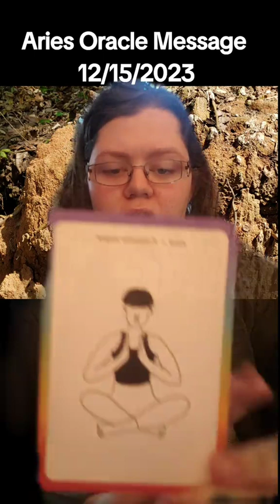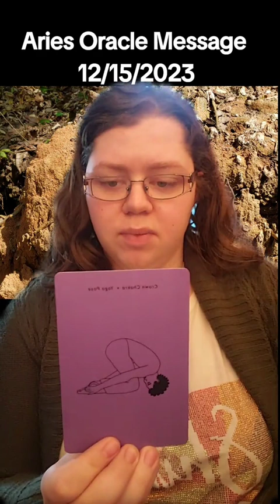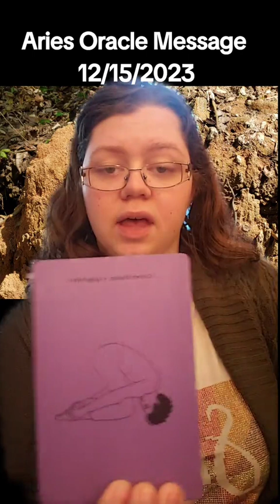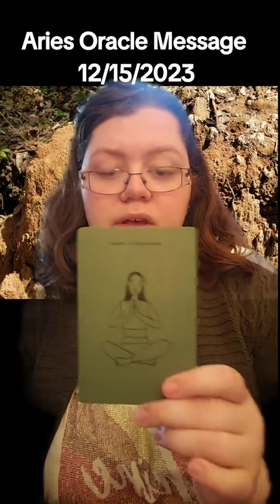Aries Oracle Message 12/15/2023